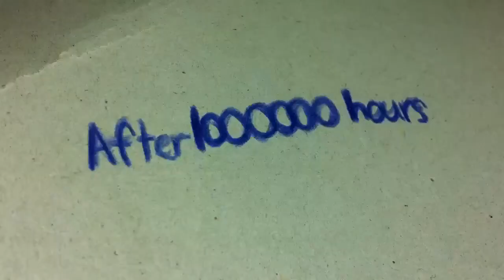Baden more than badminton 2